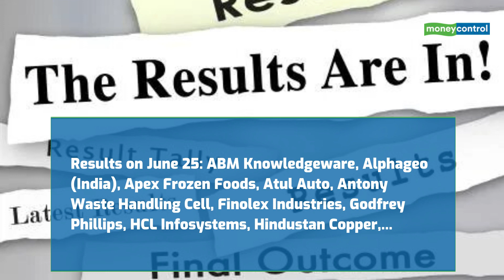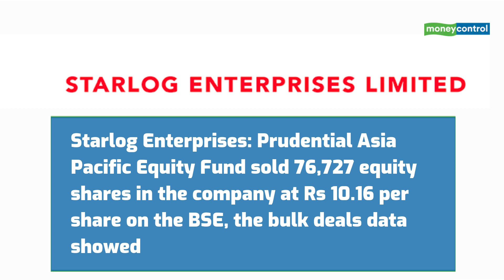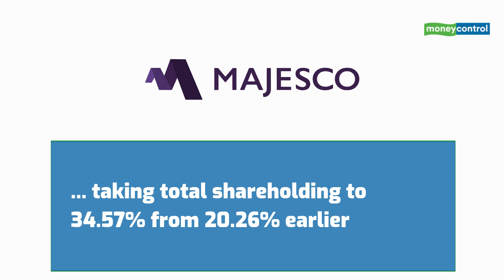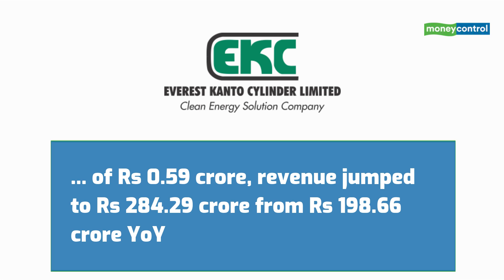Reliance Industries, BHEL, Indian Bank And More: Top Stocks To Watch Out On June 25, 2021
Here the top stocks to watch out on June 25, 2021